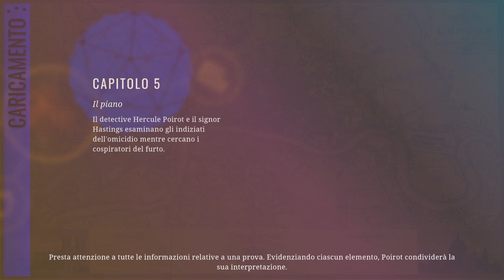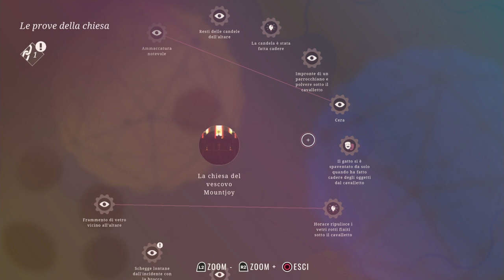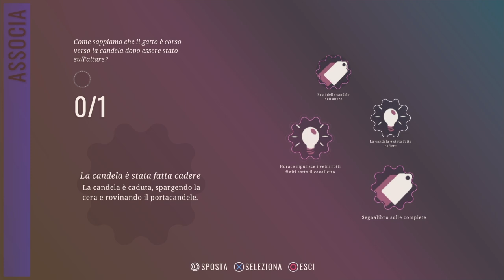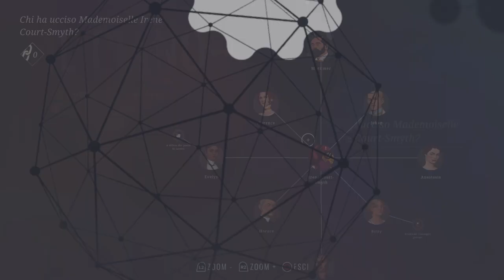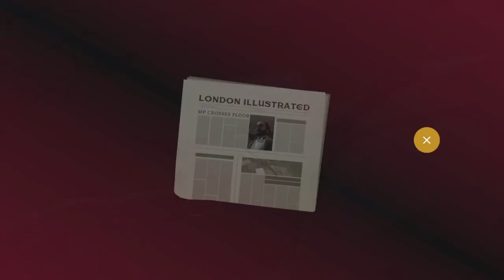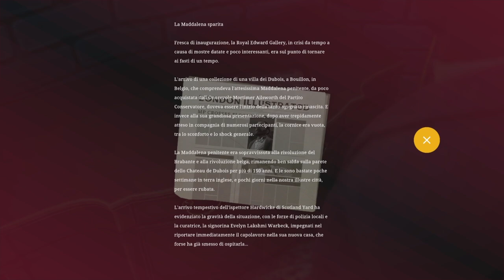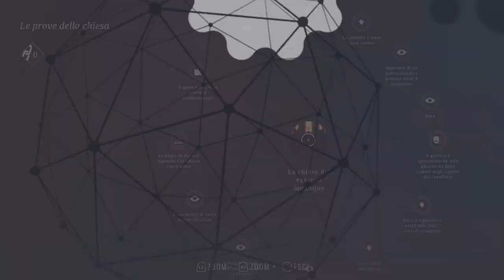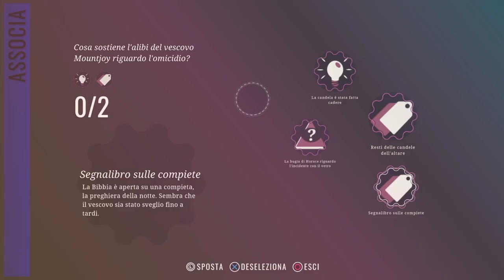Aghata Christie - Hercule Poirot - London Case - Capitolo 5 - Il Piano